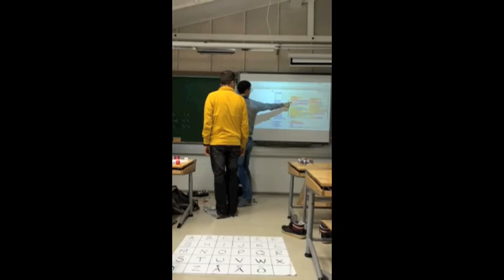MaKey MaKey High Five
Programmeringskurs för lärare.